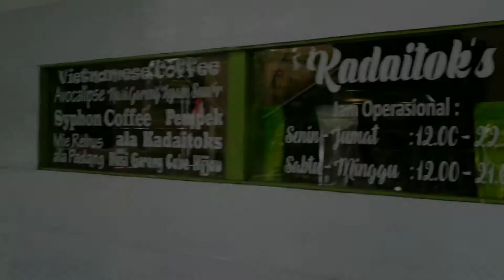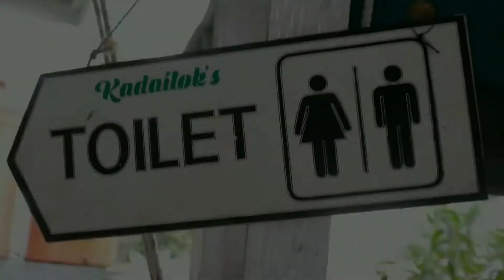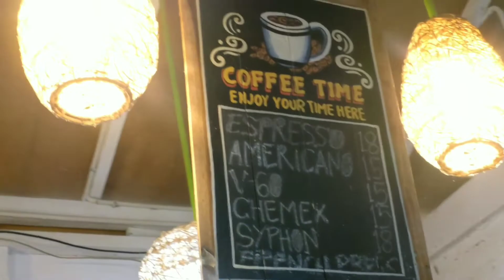BALI VIBES!!! CAFE DENGAN VIEW SAWAH DAN GUNUNG